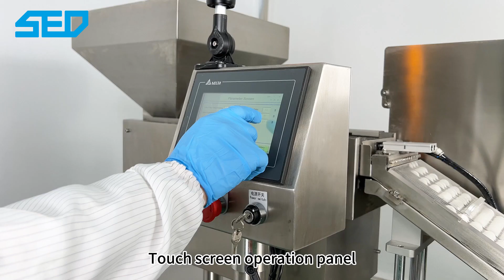Automatic Effervescent Tablets Tube Filling Machine (SED PHARMA)